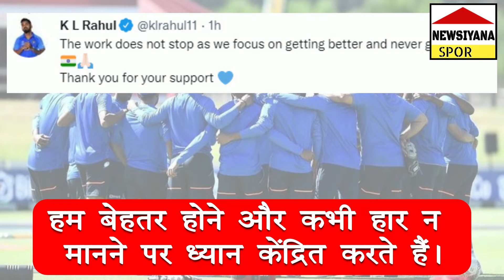K L Rahul का अपने Fans के नाम Message। Team India की तस्वीर Tweet करते हुए हुए लिखा...| Lokesh Rahul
KLRahul का अपने फैंस के नाम Message। उन्होंने TeamIndia की तस्वीर Tweet करते हुए हुए लिखा है
वीडियो अच्छा लगे तो लाइक व शेयर करना ना भूलें। कॉमेंट के इंतजार में...धन्यवाद
Courtesy
Thumbnail - Canva
Image & Video courtesy - Twitter/KL Rahul/ BCCI, Websites free pics,